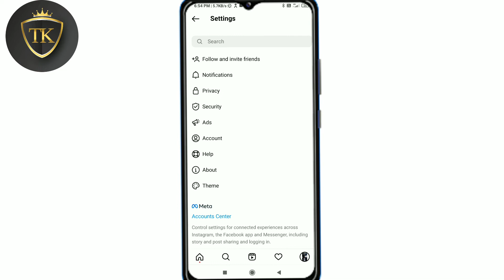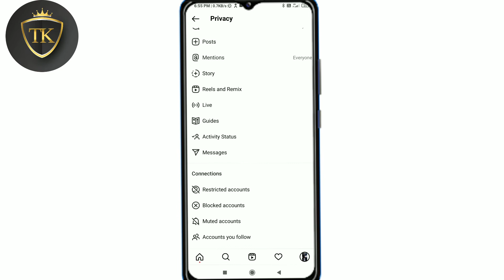Instagram me Unblock kaise kare 2022 | Instagram me Unblock karna sikhe 2022